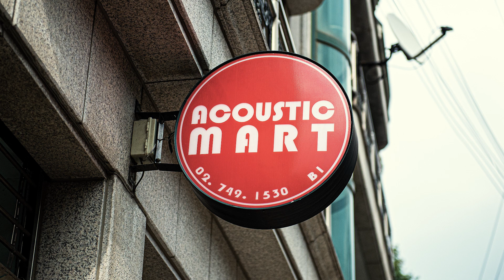[AMA zing 쇼케이스 투어] 테일러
[ AMA_zing 쇼케이스 투어 ]
- 용산 본점편 -

안녕하세요. 어쿠스틱마트입니다 !

지금 어쿠스틱마트에서 이전에는 없었던 파격적인 이벤트를 진행하고 있습니다 !

[ AMA_zing 쇼케이스 투어란? ]
코로나 19 확산으로 인한 사회적 거리두기 조치로 매년 개최되던 테일러 로드쇼가 불가능 해지면서 테일러의 상위모델을 한 자리에서 만나볼 기회가 어려워졌습니다.
그래서 아쉬우셨던 분들을 위해 어쿠스틱마트에서 프리미엄 모델들을 본점을 비롯, 가맹점에 - 순차적으로 2주간 전시 - 를 하게 되었습니다! (수원점 제외)

[ 테일러 프리미엄 ]

예정 전시 모델
- 912ce Builder’s Edition
- 816ce Builder’s Edition
- 324ce Builder’s Edition
- 914ce
- 814ce (New 2021)
- 714ce
- 614ce
- GA Custom (Acoustic Mart Custom)

[ AMA_zing 쇼케이스 투어 3가지 이벤트 ! ! ! ]
1. 특별 프로모션가 행사 진행 및 추가 사은품 증정 !
2. ‘AMA_zing 쇼케이스 투어’ SNS 공유 이벤트 !
3. 이벤트 기간 내 방문 시연 하시는 분들께 모두 사은품 증정 !
- 자세한 내용은 사진 상세보기를 확인해 주세요.

( 문의 )
용산 본점 (전시 : 11/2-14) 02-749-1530
리듬스토어점 (전시 : 11/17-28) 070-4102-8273